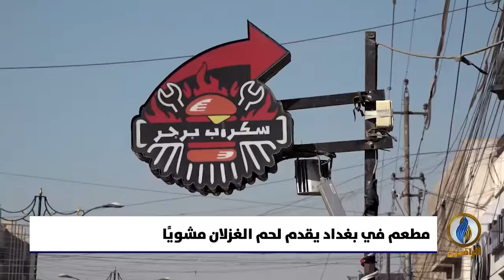تقرير | "سكراب".. أول مطعم في بغداد يقدم لحم الغزلان والنعام مشويًا عبر تدخينه